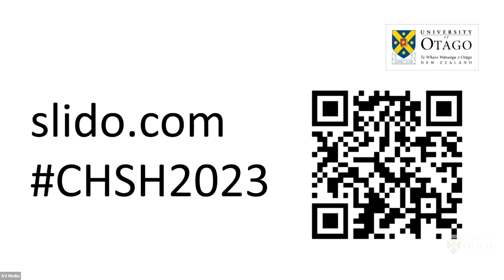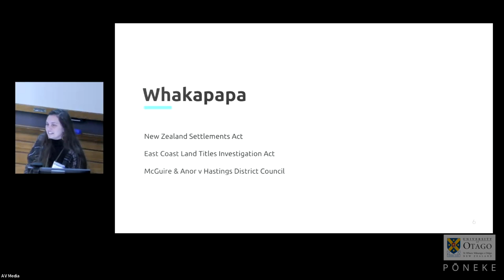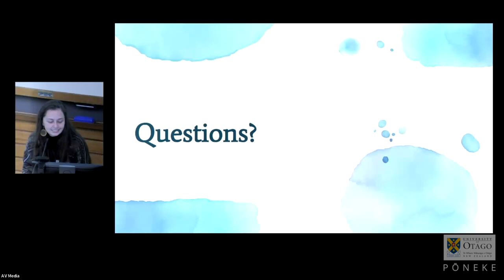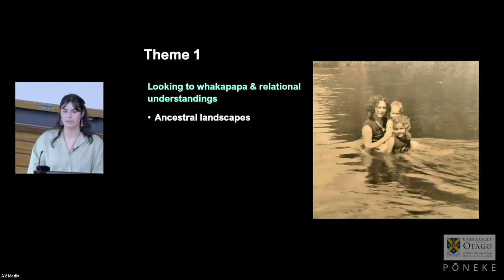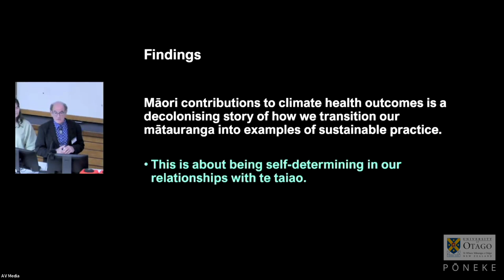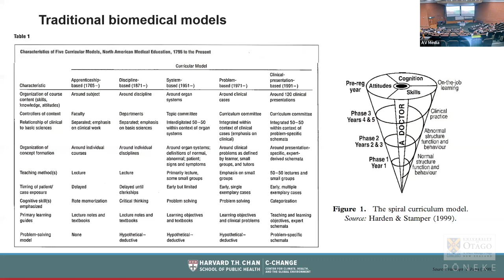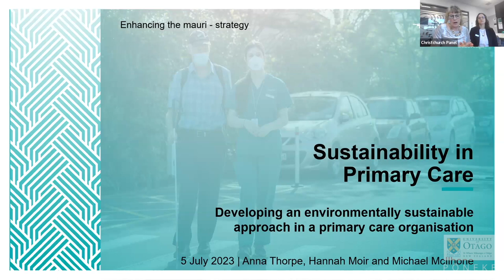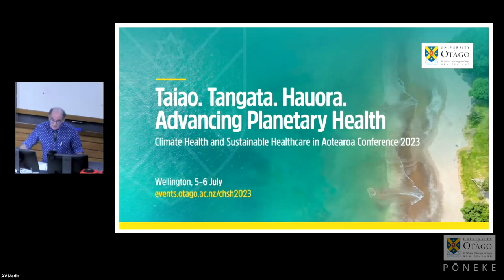Session 1: Enhancing the mauri - strategy - CHSH Conference 2023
The Climate Health and Sustainable Healthcare in Aotearoa Conference 2023 theme had a focus on mātauranga Māori, challenging our delegates to become more connected and knowledgeable and shift the paradigm towards environmental sustainability and climate resilience.

Session 1: Enhancing the mauri - strategy
00:17 Mihi whakatau - Toa Waaka (Ngāti Toa, Te Atiawa) - Rautaki Hononga Māori
09:36 Welcome and housekeeping - Dave Galler
21:30 India Logan-Riley
1:08:32 Summer Wright - The Contribution of Mātauranga to Climate Health Outcomes in Aotearoa
1:39:08 Dr Ihirangi Heke - Ancestral Māori concepts of health obtained from the environment; Redefining ‘Environmental Risk'; Production of an Indigenous ESG (Environment, Social and Governance) model
2:06:26 Panel discussion: Enhancing the mauri - David Galler (moderator), Dr Kimberly Humphrey, Rick Lomax, Anna Thorpe, Peter Van Gerwen